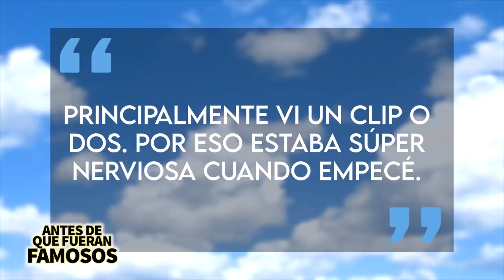Emilly Willis | Antes De Que Fueran Famosos | Biografía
Emily creció haciendo muchas actividades de senderismo, caza, pesca y actividades al aire libre, y trabajó en ventas y minoristas de puerta en puerta antes de encontrar la carrera en la que sabía que se destacaría. Documentando la vida y carrera de EMILY WILLIS antes de la fama y es que muchísimos de ustedes votaran en la encuesta que hacemos en nuestro IG oficial, que querían que hiciera este video y por fin aquí lo tienen, espero que les guste.